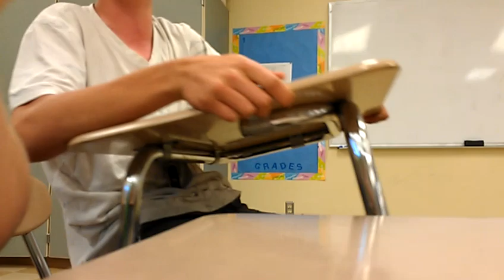Making funny noises in class!!!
When the teacher doesn't care